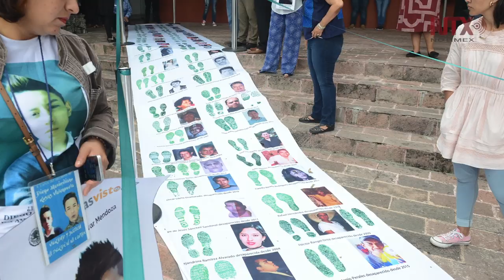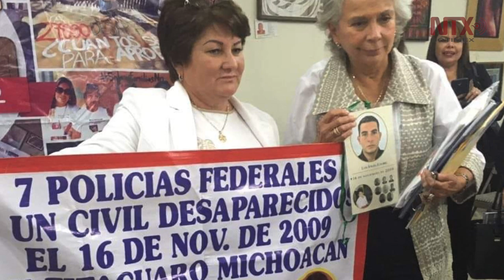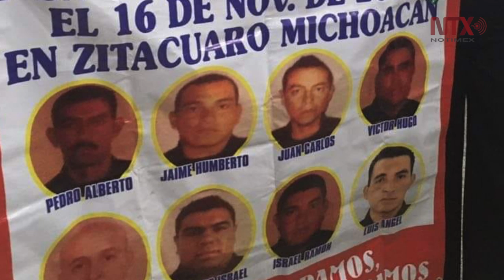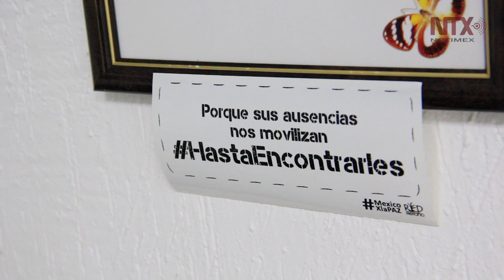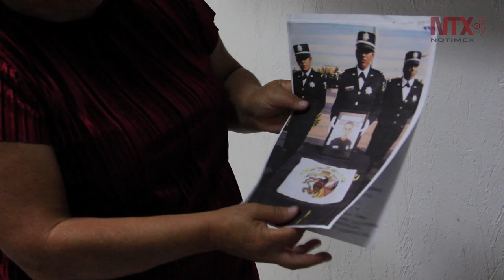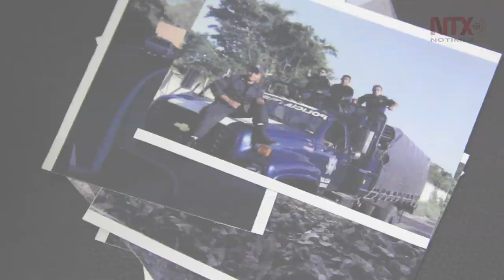Fosas clandestinas impunidad de altos mandos; cabos, chivos expiatorios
La tortura, la desaparición forzada y los malos tratos son generalizados en México.